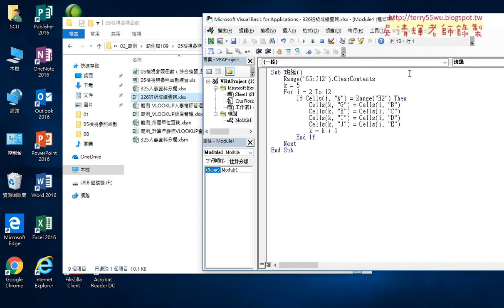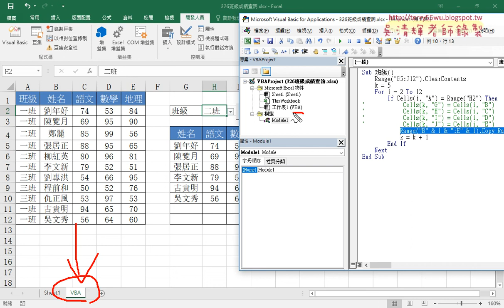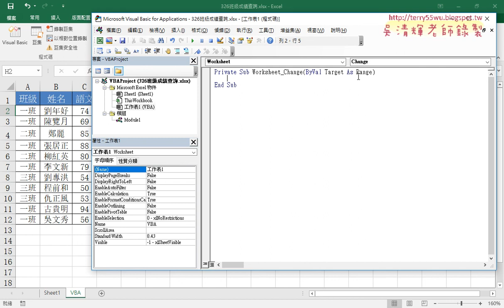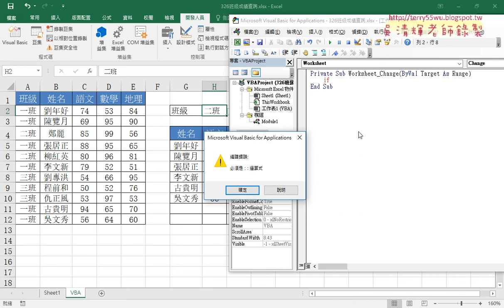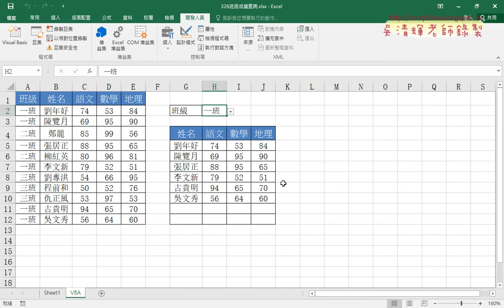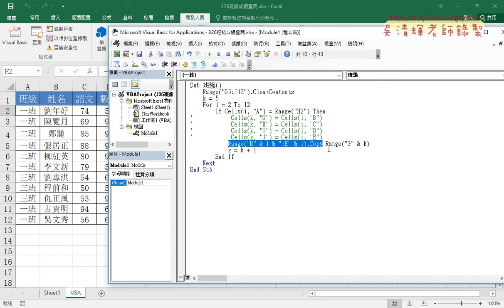09 改用Range複製與工作表事件驅動